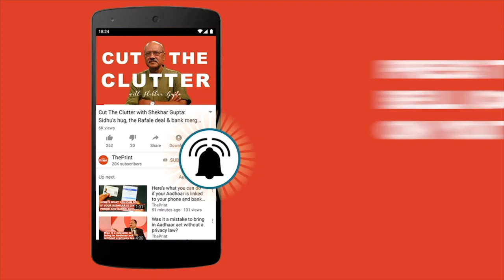What is the Insolvency & Bankruptcy Code, and why Modi govt's changes to it are bold | ep 216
ShekharGupta explains how the amendments will lead to genuine bankruptcies that will benefit banks, taxpayers, honest borrowers & India's capitalism, in episode 216 of CutTheClutter.